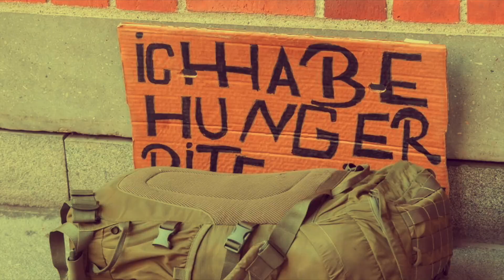Neues Jahr, neue Klimademo. Lützerath als Symbol für die Klimapolitik | Radio MERA25 Folge 14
Folge 14 von Radio MERA25: Julijana und Emin sprechen in dieser Folge über die Klimaproteste in Luetzerath. Sind die Proteste gerechtfertigt? Hat die Polizei richtig reagiert oder doch zu hart durchgegriffen. Und wer ist Schuld an der ganzen Situation? Außerdem: MERA25 hat dieses Jahr großes vor. Unsere erste Wahl steht und bevor mit Top Kandidat:innen, die neusten Entwicklungen in Hessen und in Zukunft gibt es diesen Podcast alle 2 Wochen für euch!